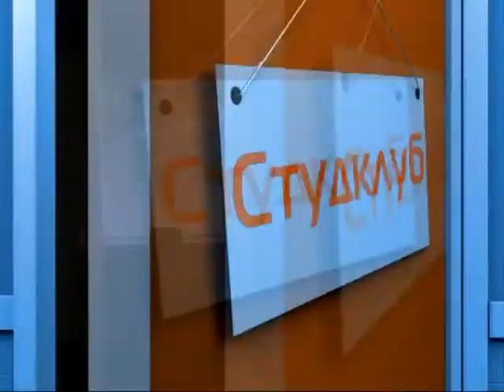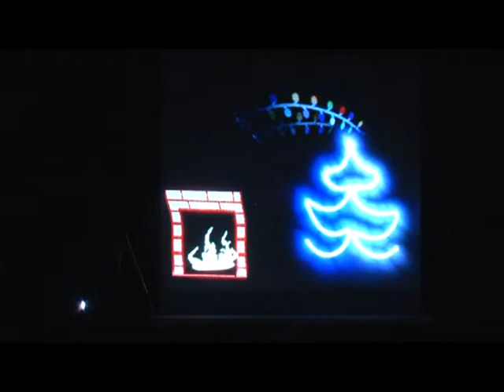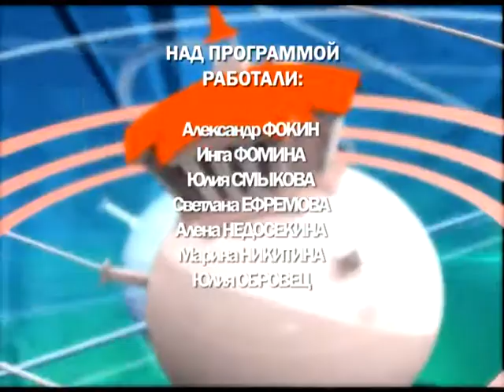Наш Универ №14/2015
В 14-ом выпуске 2015 года корреспонденты «Нашего Универа» расскажут, как прошел региональный этап фестиваля «Студенческая весна» 2015, какие номинации были самыми массовыми и зрелищными, и кто получил высокую оценку жюри и зрителей.

(Авторы: Анна Скурятина, Роман Канаев, Виталий Сорокин,  Александр Чуйков).